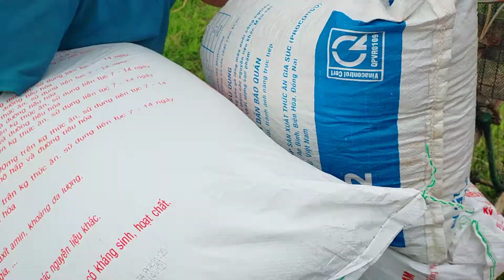Người nông dân phấn khởi ra đồng thu hoạch cả cánh đồng lúa chín vàng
Chào mừng quý vị và các bạn đã đến với kênh Anh Ngọc Vlog, kênh chia sẻ những video về: Các món ăn dễ làm, các bữa cơm nhà, thức uống dinh dưỡng, về các điểm du lịch mình có dịp tham quan, về các món ăn mình có cơ hội được thưởng thức. Mình chỉ là một thành viên trong gia đình muốn chia sẻ, giúp đỡ gia đình trong những bữa cơm để từ đó giúp cho cuộc sống gia đình thêm vui vẻ và hạnh phúc.
 - Mọi người hãy ủng hộ các kênh Youtube khác của Anh Ngọc qua các Link dưới đây nhé:
1. “Anh Ngọc Education TV”
2. “Anh Ngọc - Vì Sức Khỏe Cộng Đồng"
3. "Thế Giới Cây Và Hoa"
4. “Hương sắc Xứ lạng"
👉 Qua ví Perfect Money: 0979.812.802